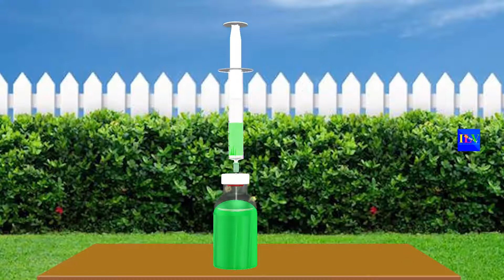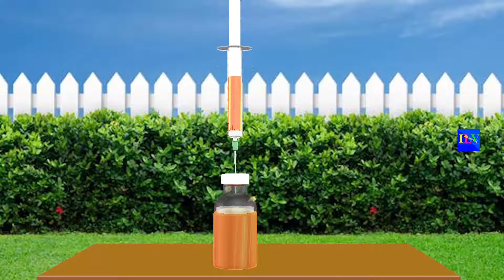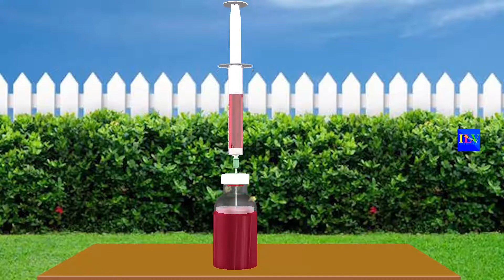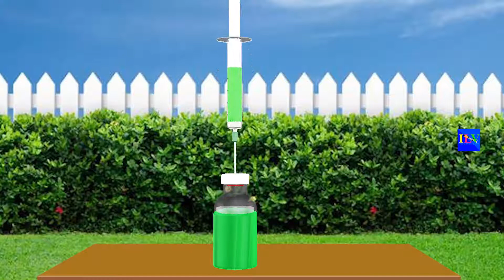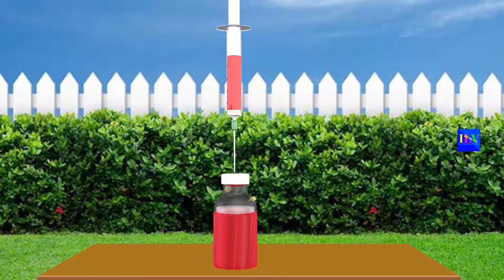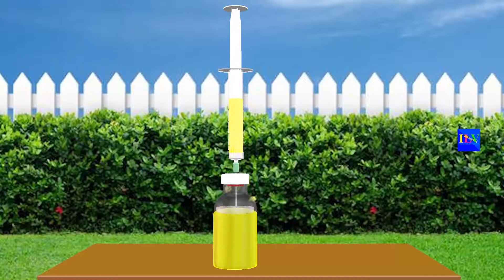FUN Goat Transportation & Goat Colors Cartoon for Kids and Colors for Children Nursery Rhymes